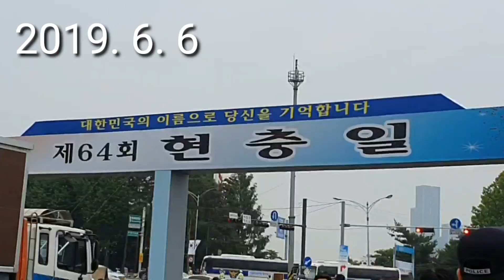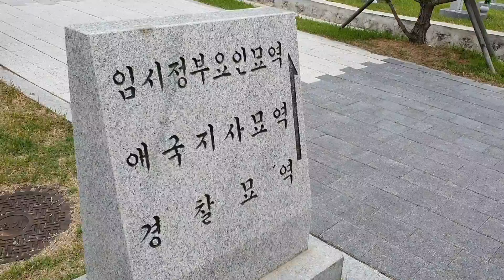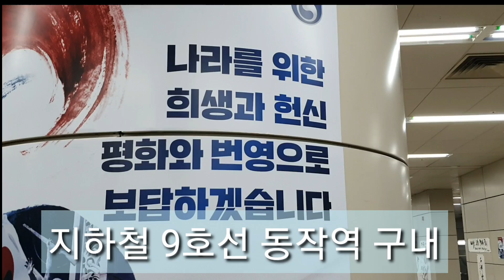2019년 6월6일 제64회 현충일을 맞이하여 서울국립현충원의 묘소를 참배... / 이영순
2019년 6월6일 제64회 현충일을 맞이하여 서울국립현충원의 묘소를 참배하며  나라를 위한 고귀한 희생에 감사를 드렸다.